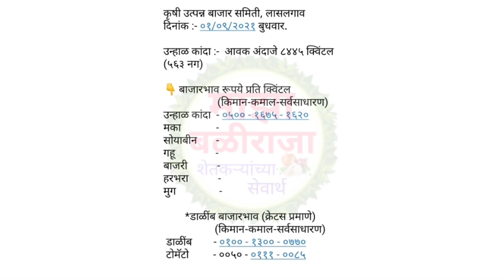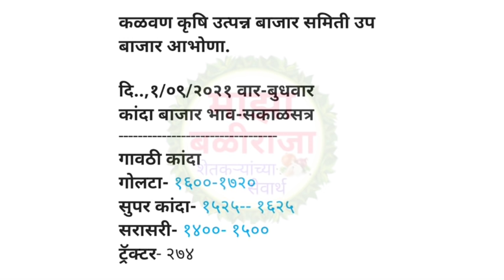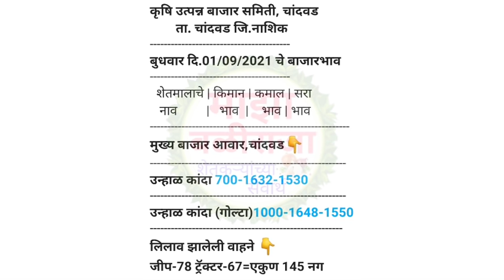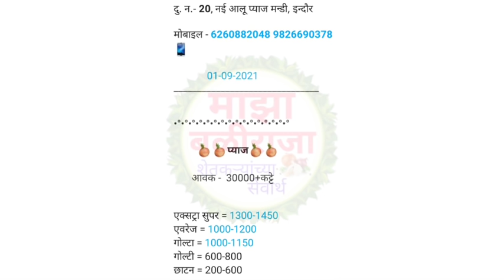पिंपळगाव,सह,आजचे संपूर्ण कांदा बाजार भाव,कांदा बाजार भाव,प्याज भाव,kanda bajar bhav,onion,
1) माझा बळीराजा
2) maza baliraja
3) कांदा बाजार भाव
4) kanda bajar bhav
5) kanda bhav today
6) प्याज का भाव आज का
7) onion
8) onion bhav today
9) kanda market today rate
10) pyaj bhav today
11) pyaj bhav aaj ka
12) onion rate
13) onion market reat
14) Kanda market
15) Kanda bajar
16) Kanda bhav
17) bajar bhav today
18) ajachaKanda bhav
19) market bhav today
20) onion rate today
21) Kanda market bhav
22) kanda bhav today nashik
23) ajacha Kanda bajar bhav
24) today's rate of onion
25) kanda bajar bhav today
26) live kanda bazar bhav
27) aajche kandyache bhav
28) kanda bajar bhav today live
29) kanda bajar bhav aajcha,
30) tomato
31) कांदा बाजार भाव आजचा
32) कांदा बाजार भाव आजचे
33) प्याज
34) प्याज भाव पिंपळगाव
35) प्याज बाजार भाव
36) प्याज मंडी भाव आज का
37) नासिक मंडी प्याज भाव आज का
38) कांदा
39) आजचा कांदा
40) कांदा भाव
41) कांदा बाजार भाव आज
42) आजचे बाजारभाव
43) आजचे कांदा बाजार भाव
44) बाजार भाव आजचे
45) आजचे कांद्याचे बाजार भाव सांगा
46) महाराष्ट्रातील मुख्य बाजार समितीचे कांदा भाव
47) नाशिक जिल्ह्यातील आजचे कांदा बाजार भाव
48) टोमॅटो भाव